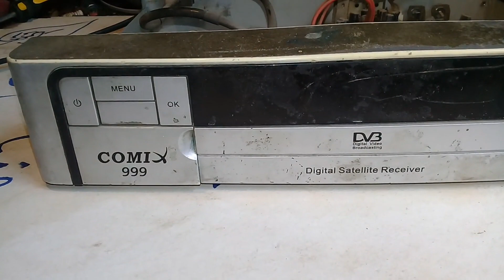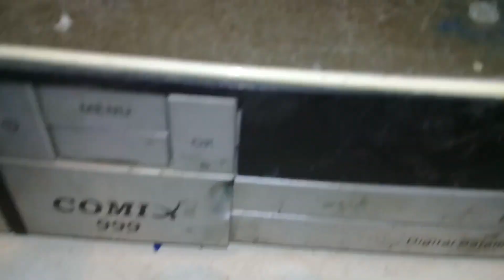كيفية صيانة وتصليح رسيفر كومكس قاطع بور comix,وجاء الحل بعد الفشل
#لاتنسوا اللايك والاشتراك والتعليق ورن الجرس ليصلكم ةالجديد ##
تصليح رسيفر كومكس قاطع بور comix,وجاء الحل بعد الفشل